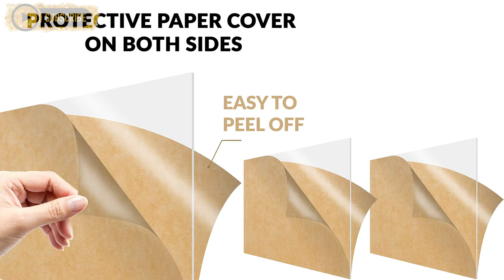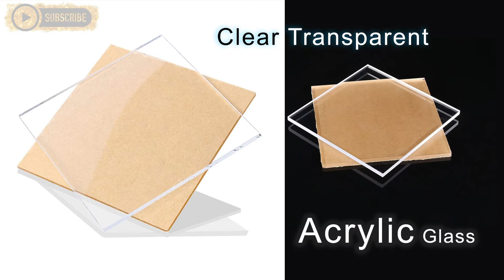PC CASE BROKEN TEMPERED GLASS | HOW I FIXED THE SIDE PANEL ISSUE & SAVED MY PC!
buy acrylic glass sheet on local market with your pc measurements
HOW I FIXED THE SIDE PANEL ISSUE & SAVED MY PC!

Ant Esports ICE-521MT Mid Tower Computer Case

Ant Esports ICE-511MT Mid Tower Mesh Gaming

Acrylic Cut Plexiglass Sheet

MY PC

AMD 5000 Series Ryzen 5 5600X Desktop Processor 6 cores 12 Threads

HP SSD S600 2.5 Inch 240GB SATA 1.5 Gb/s Solid State Drive

Corsair Vengeance LPX 8GB DDR4 DRAM 3200MHz

Cooler Master Elite 550 V2 550W RS550-PCARN1

GIGABYTE GA-A320M-S2H

ZOTAC GeForce GT 730 4GB DDR3

Cosmic Byte CB-GK-05 Titan Wired Gaming Keyboard

RPM Euro Games Gaming Mousepad Extended Large (Size - 800 mm x 300 mm x 3 mm)

Listen ad-free with YouTube Premium
Song
On & On
Artist
AEI (on behalf of NCS); Polaris Hub AB, BMI - Broadcast Music Inc., Featherstone Music (publishing), ASCAP, LatinAutorPerf, and 18 Music Rights Societies